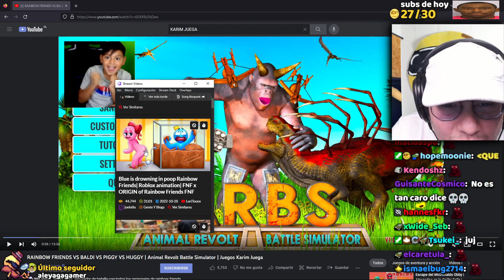La PEOR miniatura de youtube😨